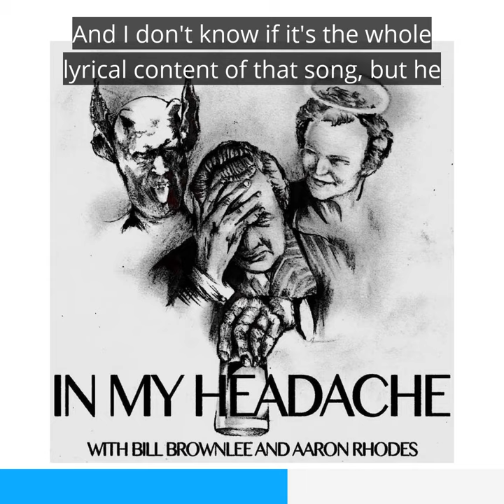In My Headache 006: Flying Lotus, Origami Angel, Ted Nugent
In My Headache is a podcast hosted by Kansas City based music critics Bill Brownlee and Aaron Rhodes. On each episode, Brownlee (the youngest baby boomer) and Rhodes (the oldest member of Gen Z) discuss the merits of two new albums and one throwback. This episode includes talk on Flying Lotus' Yasuke, Origami Angel's Gami Gang, and Ted Nugent's self-titled debut (1975).